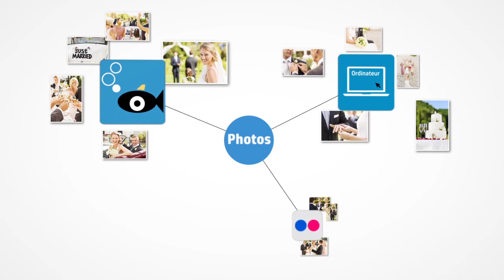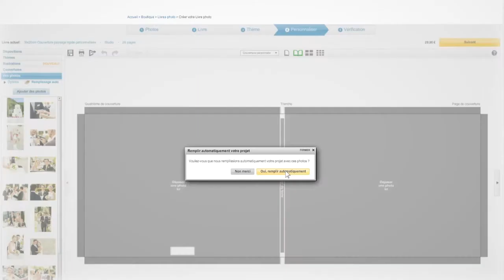Créez un livre photo Snapfish en 5 étapes | Conseils, Trucs & Astuces | Snapfish FR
Comment créer un livre photo Snapfish en 5 étapes :

Etape n°1 :
L'étape 1 consiste à choisir vos photos préférées. Vous pouvez sélectionner des photos déjà présentes sur votre compte Snapfish ou télécharger de nouvelles photos depuis votre ordinateur, votre compte Flicker ou Facebook.

Etape n°2 :
Nous proposons une large sélection de formats et de couvertures ! Du petit format 10x15 pratique avec ouverture à plat jusqu'à notre best-seller, le livre photos 20x30 à couverture personnalisée.

Etape n°3 :
Pour l'étape 3, sélectionnez le thème de votre album photo. Il existe de nombreux thèmes et décors. Vous pouvez même en sélectionner plusieurs à utiliser sur les différentes pages de vos livres !

Etape n°4 :
L'étape 4 est la plus amusante : la personnalisation !
Si le temps vous manque, vous pouvez aussi choisir d'utiliser notre outil de remplissage automatique pour remplir le livre sélectionné. Mais vous pouvez bien entendu personnaliser totalement le livre selon vos souhaits. Nous proposons une sélection de mises en pages prédéfinies, mais vous pouvez également simplement placer vos photos là où vous le souhaitez. Notre outil vous permet de déplacer, de faire pivoter et de modifier la taille de tous les éléments de la page. Vous pouvez créer exactement ce que vous avez en tête.

Sélectionnez l'icône de texte pour ajouter des légendes, un petit mot, une date, puis choisissez votre police et la taille du texte. Nous proposons également toute une sélection de décorations pour vos pages ! Ces dessins apporteront encore plus de vie à votre livre.

Etape n°5 :
L'étape 5 consiste à vérifier votre livre. Parcourez votre livre pour vérifier que tout vous convient.

C'est aussi simple que ça de créer un livre photo aussi unique que superbe.